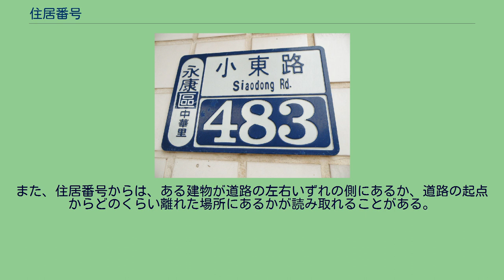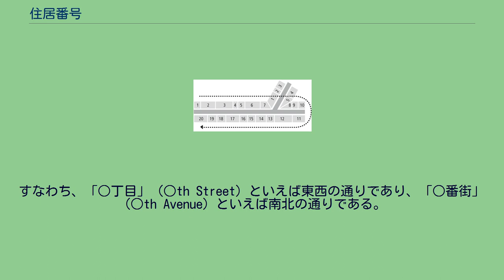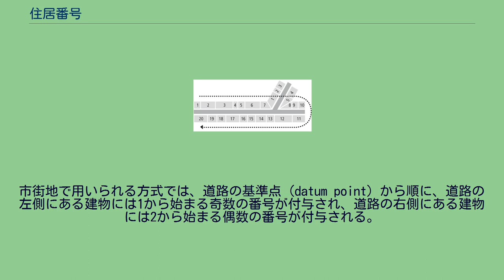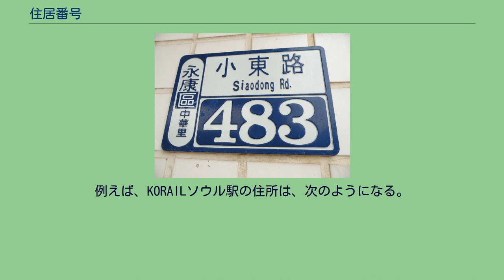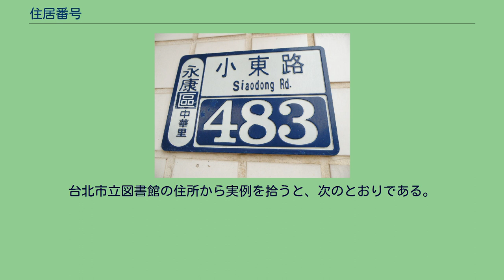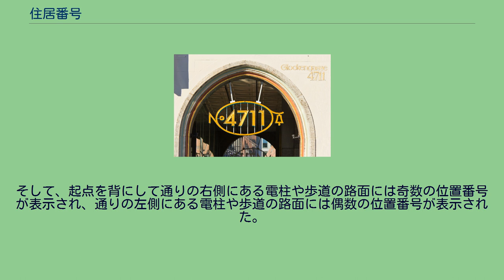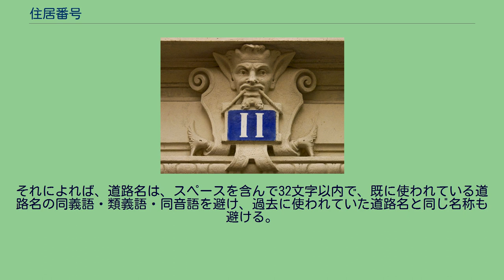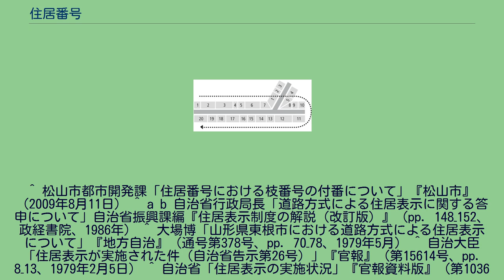住居番号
ドイツ、ケルンのグロッケン通り4711番（Glockengasse 4711）の建物の入り口。
ここには「4711」というブランドのオーデコロンのメーカーがある。
住居番号（じゅうきょばんごう）は、一定の地域内における建物の位置を示すために規則に従って建物に付与される番号である。
ハウスナンバーや戸番（こばん）と呼ばれることもある。
家屋番号・地番とは異なる。
住居番号は、世界的には、1本の道路に面する全ての建物のうちで重複のない番号を道路に沿って順序よく各建物に付与する方式で付与される。
この場合、一定の地域内の各道路に重複のない名称が付与される。
よって、住居番号と道路の名称とを組み合わせると、地域内の個々の建物を曖昧さなく指定できる。
また、住居番号からは、ある建物が道路の左右いずれの側にあるか、道路の起点からどのくらい離れた場所にあるかが読み取れることがある。
この方式は、日本では道路方式と呼ばれる。
一般に、住居番号は、重複、混乱などが起こらないように、市役所などの公的機関によって発行される。
建物の所有者・管理者は、法律・条例により、住居番号の取得と建物への住居番号の表示が義務付けられる。
建物に取り付けてこれを表示する板は住居番号表示板と呼ばれる。
規則的に付与されて建物や地図上に表示された住居番号を利用すると、市街地で訪問先の建物を探したり、郵便物を配達順に並べ替えたり（道順組立）、住所を表示したりするのが容易になる。
警察・消防に場所を通報するのも迅速に間違いなく行える。
住居番号の発祥は1512年のパリであるという。
各国における住居番号の付け方は次のとおりである。
国は五十音順に配列されている。
南292番通り（South 292nd Street）と52番通り南（52nd Place South）との交差点にある標識。
南292番通りを矢印の方向に進むと5200番台の家があることが読み取れる。
また、52番通り南を矢印の方向に進むと、29200番台の家がある。
アメリカ合衆国においては、郡、市などの例規に基づいて道路に沿う建物に住居番号が付与される。
全国で統一された住居番号の付け方はない。
例えば、カリフォルニア州ロサンゼルス郡における住居番号の付け方を解説した学術発表によれば、郡内では、東西に走る道の北側と南北に走る道の西側に奇数の住居番号を付与する取決めが一般的であるが、そうではない取決めもあるという。
カリフォルニア州の州都サクラメントの中心部の道路は、碁盤の目状である（グリッドプラン）。
ほぼ東西に走る道路は北から順にA通り（A Street）、B通り（B Street）、C通り（C Street）というように、アルファベット1文字の名前が与えられている。
ほぼ南北に走る道路は西から順にフロント通り（Front Street）、2番通り（2nd Street）、3番通り（3rd Street）というように、フロント通りを除いて番号で命名されている。
東西の道路と南北の道路で囲まれた1区画（街区、ブロック）は、ほぼ正方形で、1辺の長さは約400フィート（約122メートル）である。
そして、市の例規集によれば、住居番号には次の規則がある。
よって、東西の通りを東に進むと、フロント通りから2番通りまでの間には、南側に100、102、104など、北側に101、103、105など、100番台の家が並んでいる。
2番通りから3番通りまでの間には、200番台の家が並んでいる。
3番通りを超えると300番台、4番通りを超えると400番台であり、以下同様である。
南北の通りを南に進むと、A通りからB通りまでの間には、西側に100、102、104など、東側に101、103、105など、100番台の家が並んでいる。
B通りからC通りまでの間には、200番台の家が並んでいる。
C通りを超えると300番台、D通りを超えると400番台であり、以下同様である。
ニューヨークのマンハッタンの道路も概ね碁盤の目状である。
南北に走る5番街（Fifth Avenue）が目抜き通りである。
東西に走る道路は南にあるものから順に番号で命名されており、5番街の東では「東○丁目」（East ○th Street）、5番街の西では「西○丁目」（West ○th Street）という。
すなわち、「○丁目」（○th Street）といえば東西の通りであり、「○番街」（○th Avenue）といえば南北の通りである。
そして、住居番号の規則は次のとおりである。
東西の通りでは...